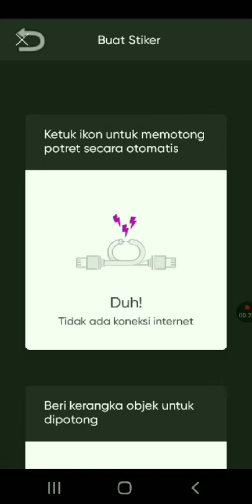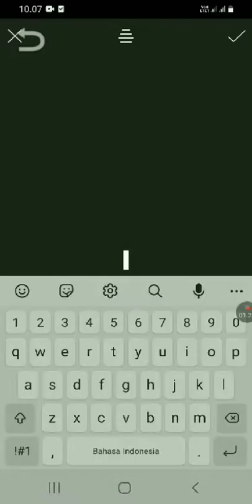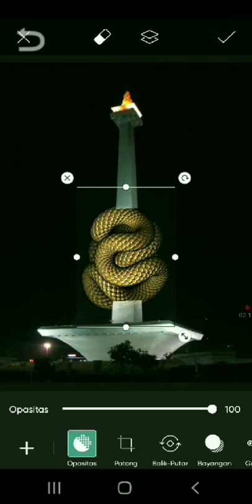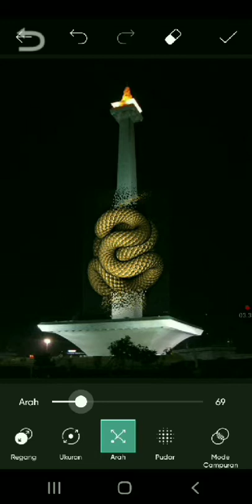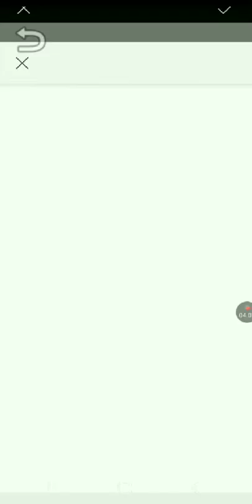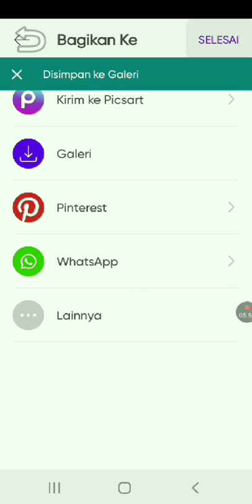TUTORIAL EDIT FOTO MUDAH DI HP ANDROID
PAKAI APLIKASI PICSART